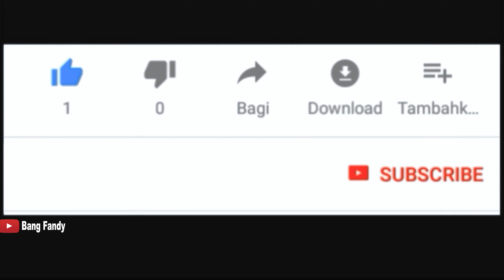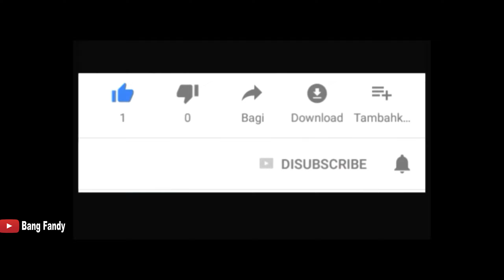BUKIT KEBO BALIKPAPAN DARI ARAH KILO 8 | MOTOVLOG INDONESIA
Alhamdulillah hari ini agak sehat , saya usahakan  wisata ke bukit kebo balikpapan walaupun sebentar , saya kebukit kebo dari arah Kilo 8 karang joang

BIAR DAPAT PEMBERITAHUAN KETIKA SAYA UNGGAH VIDEO TERBARU GRATIS !!!